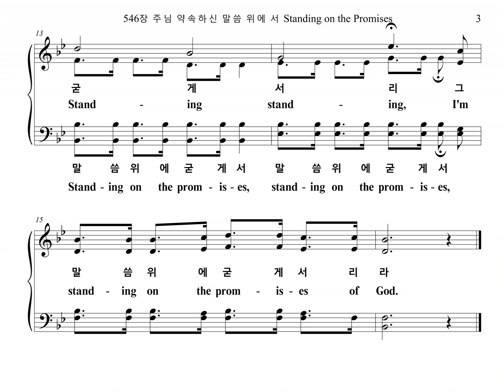546장 주님 약속하신 말씀 위에 서 Standing on the Promises (Soprano Part)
찬송가 546장 "주님 약속하신 말씀 위에 서" 소프라노 파트를 올립니다.
The Soprano Part of the Hymn, "PROMISES", is uploaded.

PROMISES

1. 주님 약속하신 말씀 위에 서
영원토록 주를 찬송하리라
소리 높여 주께 영광 돌리며
약속 믿고 굳게 서리라
굳게 서리
영원하신 말씀 위에 굳게 서리
굳게 서리
그 말씀 위에 굳게 서리라

2. 주님 약속하신 말씀 위에 서
세상 염려 내게 엄습할 때에
용감하게 힘써 싸워 이기며

3. 주님 약속하신 말씀 위에 서
영원하신 주의 사랑 힘입고
성령으로 힘써 싸워 이기며

4. 주님 약속하신 말씀 위에 서
성령 인도하는 대로 행하며
주님 품에 항상 안식 얻으며

1. Stand-ing on the prom-is-es of Christ, my King!
Thro' e-ter-nal a-ges let His prais-es ring.
"Glo-ry in the high-est!" I will shout and sing,
Stand-ing on the prom-is-es of God.
Stand-ing, stand-ing,
Stand-ing on the prom-is-es of God, my Sav-ior;
Stand-ing, stand-ing,
I'm stand-ing on the prom-is-es of God.

2. Stand-ing on the prom-is-es that can-not fail!
When the howl-ing storms of doubt and fear as-sail,
By the liv-ing Word of God I shall pre-vail,

3. Stand-ing on the prom-is-es of Christ, the Lord,
Bound to Him e-ter-nal-ly by love's strong cord,
O-ver-com-ing dai-ly with the Spir-it's sword,

4. Stand-ing on the prom-is-es I can-not fall,
Lis-t'ning ev-ery mo-ment to the Spir-it's call,
Rest-ing in my Sav-ior as my all in all,